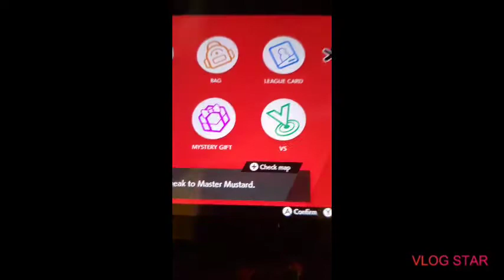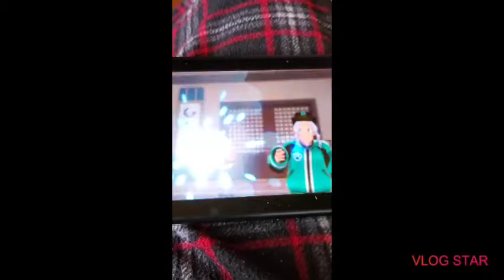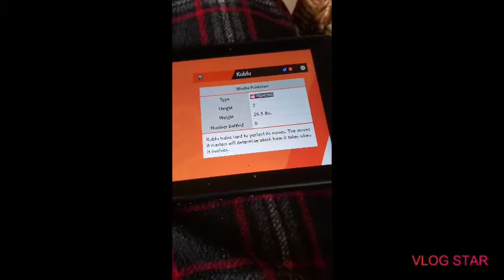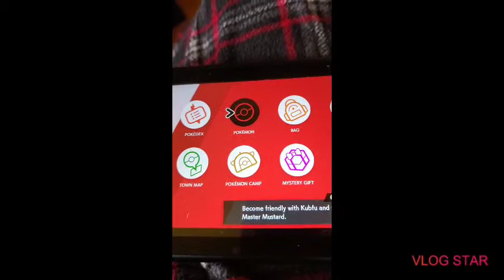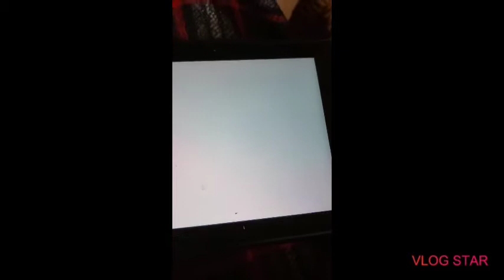Kubfu!! (pokemon sword) part 5 3/3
Nintindo and gamefreak own pokemon